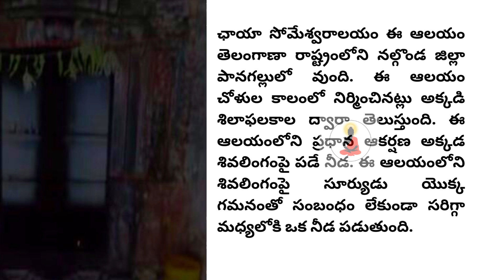ఒరిస్సా పూరీ జగన్నాథ్ ఆలయం మిస్టరీ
అక్కడ ప్రమిద లేదు. వత్తి ఉండదు. నూనె పోయరు 24 గంటలు అఖండ జ్యోతిmavurichitkalu

ఐశ్వర్యం అంటే నోట్ల కట్టలు, లాకర్స్ లోని తులాల బంగారాలు కాదు

శ్రీ మహాలక్ష్మీ అష్టోత్తర శత నామావళి

శ్రీ మహా లక్ష్మ్యష్టకమ్ సాంగ్ లిరిక్స్